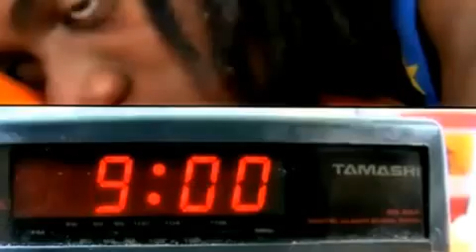Young Chang Mc Mon Pote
ok mon pote